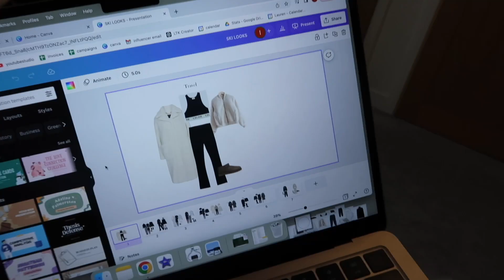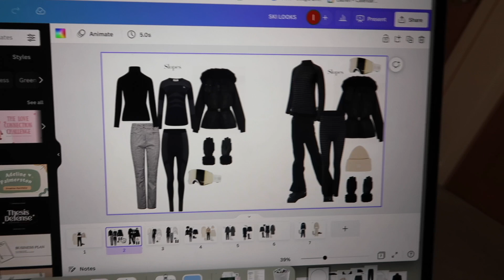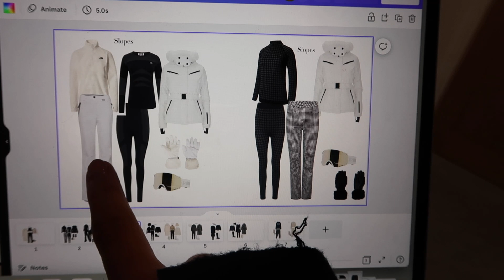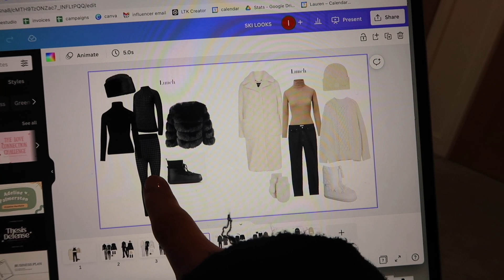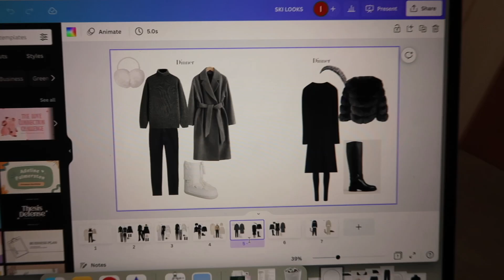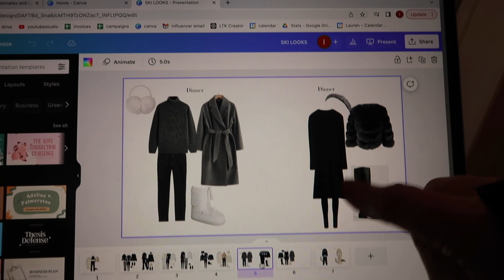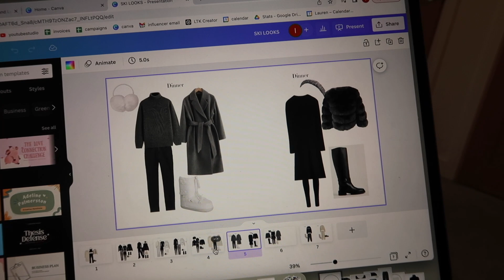pack with me for skiing & try on haul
hi loves, a highly requested video I hope this gives you some inspo for your upcoming ski trips, the vlog will be coming in January - enjoy! lots of love, L xx

Antler suitcases medium and small in sycamore (sold out online)
Katie Loxton bag
Louis vuitton holdall size 45
Longchamp bag
White ski jacket (size 10)
Black ski jacket (size 10)
White salopettes (size 6)
Black salopettes
Dogtooth salopettes - shorturl.at/clnT7
Dogtooth thermals - shorturl.at/qyGX9
Grey thermals - shorturl.at/fgyBD
White & black ski gloves - shorturl.at/sBFTU
Cream boucle mittens
Black boucle mittens
Cream acne studios beanie
Cashmere blend gloves (iphone accessibility)
Black fleece snood
Black russian hat
White ear muffs
Ski socks (pack of 4)
Ski socks merino wool
Heat pads
Helmet - shorturl.at/xLORV
Goggles - shorturl.at/bnJP7
Cream boucle bomber jacket